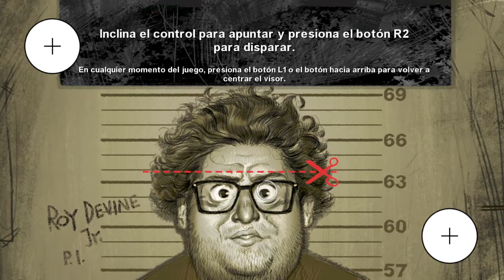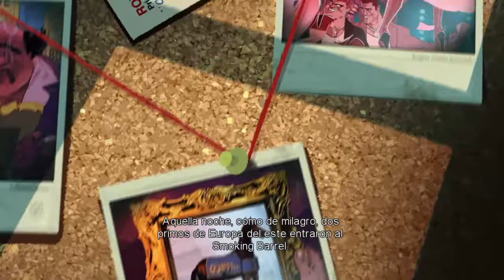Blue state Live Gameplay 2x PS4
Gameplay,Multiplayer,Montages, all about games